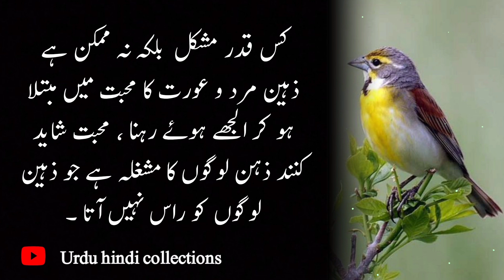Ju Aurat Jaan Bojh Ker Ye Kam Kare Tu Samjh Jana Osey Tum Se Pyar Hai || Wise Quotes About Love